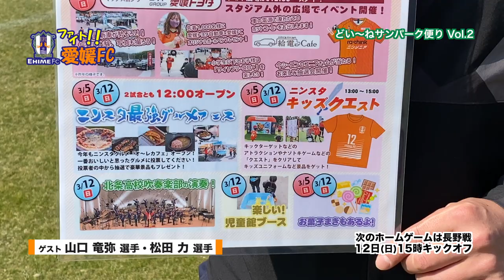ファイト！愛媛FC「どい〜ねサンパーク便り」Vol.2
メインMCは愛媛FC営業部の土居宗将さん。ホームゲームを前に、 土居さんいちおしの“どい～ね！”な選手にインタビューをしたり、 ホームゲーム当日のとっておきの“どい～ね！”なイベントをご紹介します。（今回のゲスト：松田力選手・山口竜弥選手、2023年3月7日から愛媛CATV愛顔スポーツチャンネル等で放送）